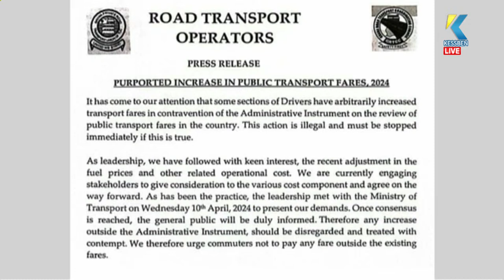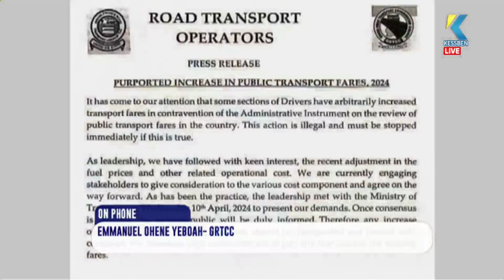Maakye with Akuoko Kwarteng ((( Live ))) On Kessben 93.3FM/Kessben TV 12/04/2024